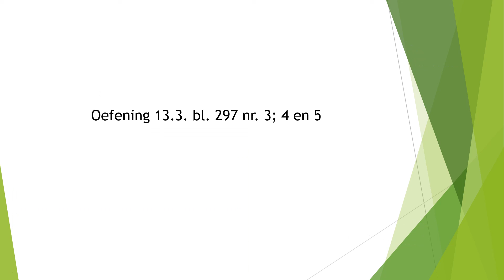Graad 10 Wiskunde Les 2 Statistiek Frekwensietabelle